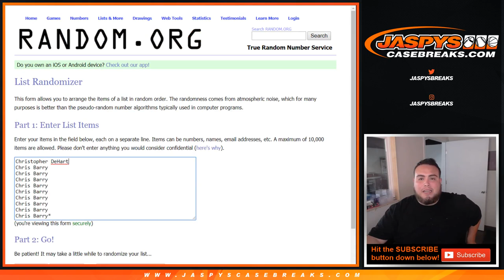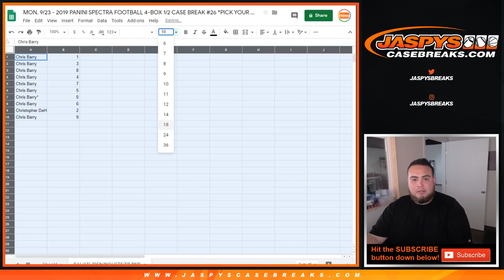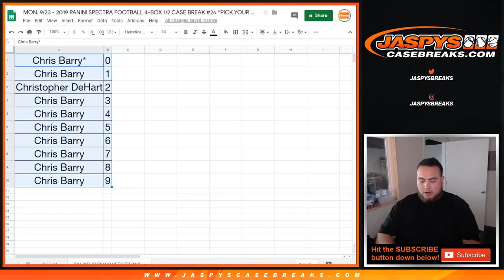MON. 9/23 - 2019 PANINI SPECTRA FOOTBALL 4-BOX 1/2 CASE BREAK #26 PYT - BAL/ATL/DEN/NO/JETS/TB RNB